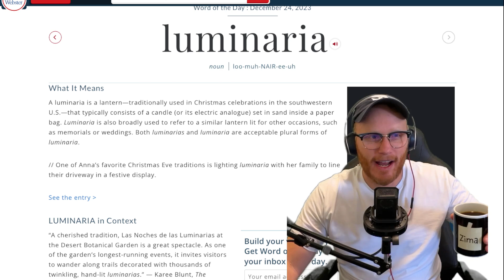Bill Maher and John Mellencamp ARE to DR*NK for THIS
Unbelievable Moments with Bill Maher and John Mellencamp

“There is 1 or 2 percent of black people in America who have a better life (since slavery).”

John Mellencamp argues that black entertainers and professional athletes are still slaves in America.

Live News,Current Events,Breaking News,Conservative,Conservative Comedy,Clean comedy,politics,breaking news,bill maher,real time with bill maher,club random with bill maher,club random podcast,news,real time,maher,podcast,bill,club random podcat